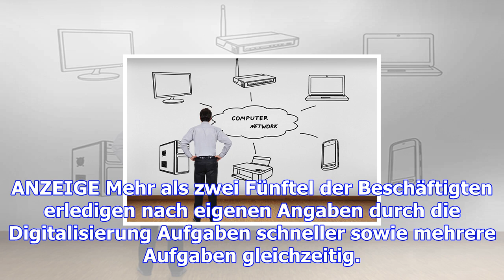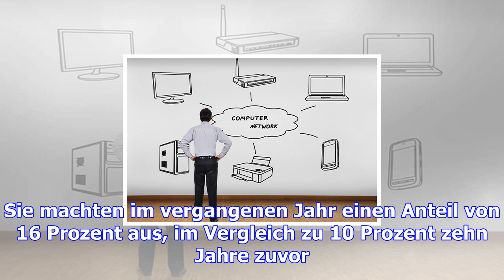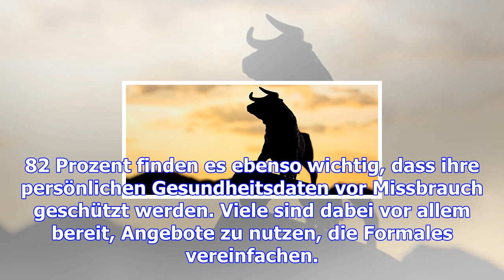Beschäftigte fürchten jobvernichtung durch digitalisierung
Digitalisierung hält Einzug in die Arbeitswelt - fast jeder zweite Beschäftigte ist betroffen. Die F...